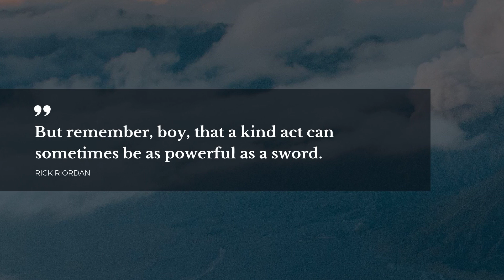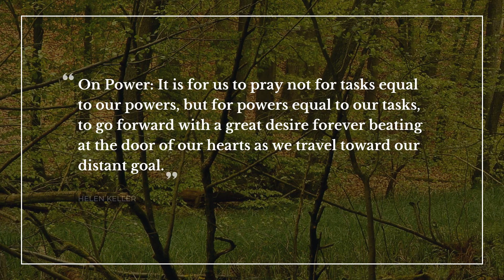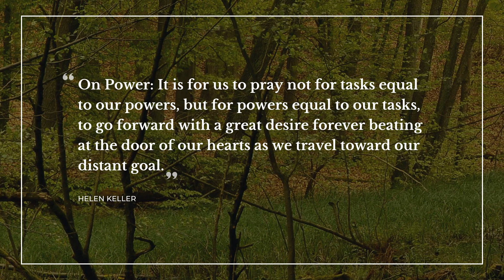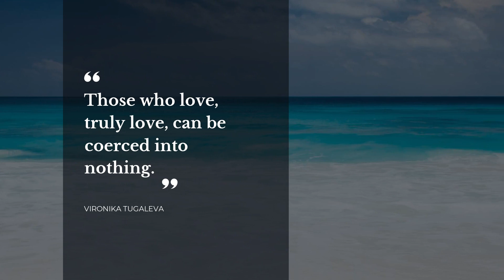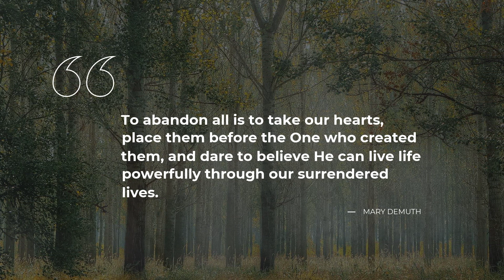Best 20 Quotes about Powerful | Beautiful Quotes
Our team made a compilation of the best quotes about Powerful for you to discover. In this video you will discover quotations by such bright minds as Susan Elizabeth Phillips, Susan Carroll, Amit Kalantri.

Life sayings and quotes add particular flavor to all your actions. Each of the outstanding quotes about Powerful in this video will change your ways of living and thinking by changing your attitude towards Powerful. Our superb quotes will put your mind to work and let you view your daily tasks differently.

If you want to keep your favorite quotes from this video about Powerful, simply copy them from this description and use as your stats in Tinder / Skype / WhatsApp / Instagram / Facebook / Snapchat to impress Share the most notable real life quotes about Powerful on your Skype / Snapchat / Facebook / WhatsApp / Tinder / Instagram page or simply copy them to a text file.

Top 20 finest quotes about Powerful:

1) If I could put my brain in her body, the world would be mine for the taking.
 ― Susan Elizabeth Phillips

2) But remember, boy, that a kind act can sometimes be as powerful as a sword.
 ― Rick Riordan

3) I have never learned to hate. Don't let my first lesson come from you.
 ― Susan Carroll

4) I am Athena. Before that I was Thea, singer and slave and lover of gladiators. Before that I was Leah, daughter of Benjamin and Rachael of Masada. I am as mortal as you, you common little man. And I fear no one!
 ― Kate Quinn

5) And pity--people who inspire it in you are actually very powerful people. To get someone else to take care of you, to feel sorry for you--that takes a lot of strength, smarts, manipulation. Very powerful people.
 ― Deb Caletti

6) Powerful words harmonize heart and mind as if a symphony.
 ― Toba Beta

7) Don't wish..DO! Don't try..BE! Don't think..KNOW! And above all: Bless a stranger with a small, yet powerful, random act of kindness. You feel me?
 ― T.F. Hodge

8) When you stop living your life based on what others think of you real life begins. At that moment, you will finally see the door of self acceptance opened.
 ― Shannon Alder

9) On Power:
It is for us to pray not for tasks equal to our powers, but for powers equal to our tasks, to go forward with a great desire forever beating at the door of our hearts as we travel toward our distant goal.
 ― Helen Keller

10) Dumbledore was on his feet again, pale as any of the surrounding Inferi, but taller than any too, the fire dancing in his eyes; his wand was raised like a torch and from its tip emanated the flames, like a vast lasso, encircling them all with warmth.
 ― J.K. Rowling

11) The most powerful tools of revolution through intention are humility and consciousness.

12) Tumaini ni injini ya imani.
 ― Enock Maregesi

13) I wonder if fears ever really go away, or if they just lose their power over us.
 ― Veronica Roth

14) When the whole world is silent, even one voice becomes powerful.
 ― Malala Yousafzai

15) Those who love, truly love, can be coerced into nothing.
 ― Vironika Tugaleva

16) Love is not the opposite of power. Love IS power. Love is the strongest power there is.
 ― Vironika Tugaleva

17) One person with a divine purpose, passion and power is better than 99 people who are merely interested. Passion is stronger than interest.
 ― Israelmore Ayivor

18) Our minds are incredibly powerful things.
 ― Daniel Willey

19) An ordinary man gets arrogant with beauty, conceited with knowledge and ruthless with power.
 ― Amit Kalantri

20) To abandon all is to take our hearts, place them before the One who created them, and dare to believe He can live life powerfully through our surrendered lives.
 ― Mary DeMuth

To find all the best life experience quotes about Powerful follow our channel with the most widespread database of quotes for any occasion. Daily Quotes is your main inspiration source!

Our inspiration quotations include not just wise words from real life wise people. Here you will come across quotes from the finest books.

What's the best quote, in your opinion? Have anything better to say about Powerful?